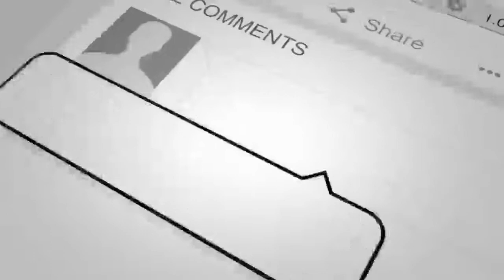عاجل : مارشال دوستم با تمام نـ/یروهای خود برگشـ.ت که همه را مارشال شـ/وک داد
خبر عاجل
مهم
دیدنی
تازه
داغ